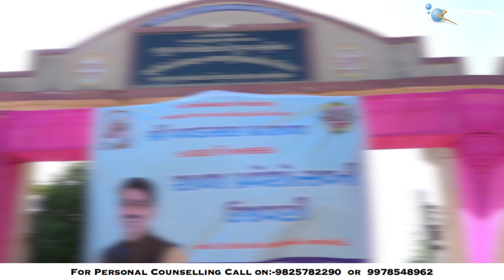Highlights of Free Career Counselling Seminar by @DhirajPoojara at Pavadasan || Royal Technosoft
What next after 10th and 12th carrier counseling seminar by Mr.Dhiraj Poojara at Pavadasan.